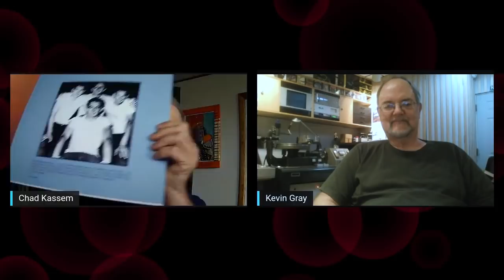A Conversation with Kevin Gray Part II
Chad Kassem Interviews Kevin Gray on the mastering legend's prolific history in the industry.

Kevin has mastered many of the greatest records to pass through Acoustic Sounds, and here he shares stories and behind the scenes looks at his experience in the vinyl business. Walk with us from the early days of his career through to his most recent mastering achievements, and be sure to check out the links below for more audiophile content!